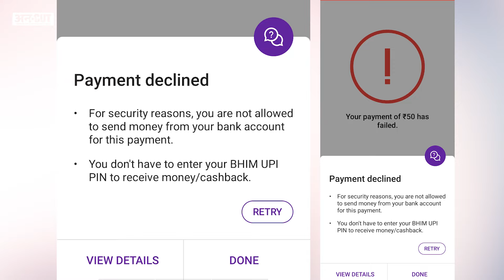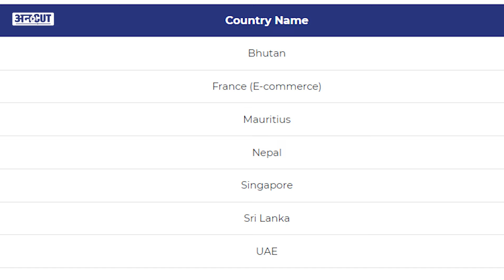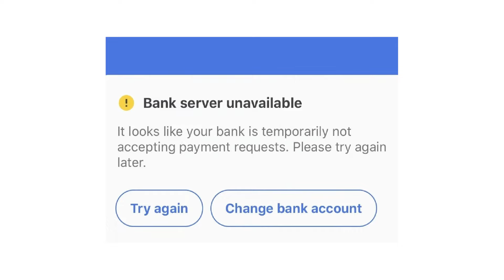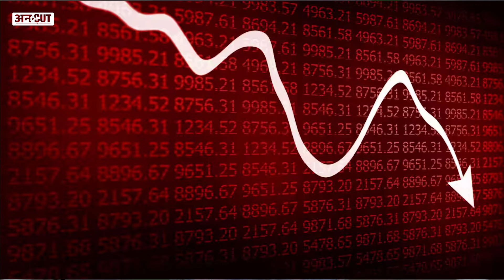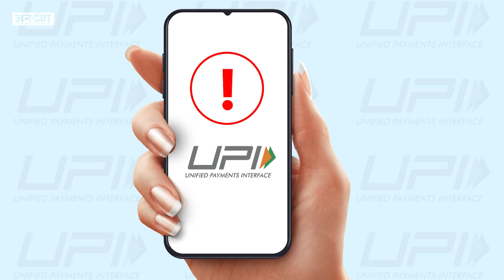UPI Payments Fail क्यों हो रहे हैं? RBI ने बताई वजह | ऐसे लें Failed Transaction का Refund| Uncut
क्या आपके UPI Payments Fail हो रहे हैं? किन Banks के UPI Payments का failure rate सब से ज़्यादा है? जानिए RBI Governer, Shaktikanta Das ने इसके पीछे की क्या वजह बताई और failed transaction refund कैसे प्राप्त करें UPI failed transaction complaint दर्ज कर के! देखें पूरा video ताकि आप बिना किसी परेशानी के अपने पैसे वापस पा सकें।

wrong upi transfer, phonepe transaction failed, phonepe transaction failed problem, youtube shorts, rbi, mobile banking, vineet saini,upi transaction chargeback, finance with sharan, powers and functions of rbi, rbi latest news today, raj shamani podcast, rbi monetary policy, business news, rbi governor shakitkanta das, google pay, wrong upi transfer, npci